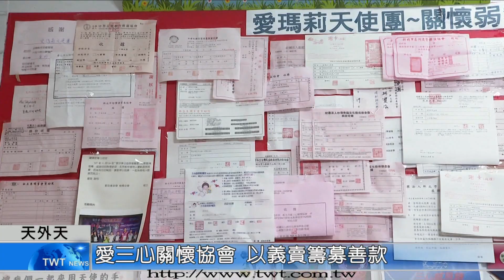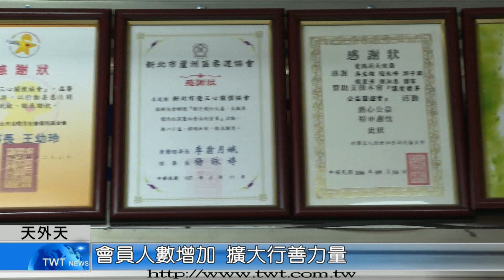天外天新聞1100310 10愛三心關懷協會 以義賣籌募善款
在八里區有個愛三心關懷協會，是由曾罹患過癌症的理事長林瑪莉所設立，因為她稱自己是專業的衣療師，不但會修改衣服也會設計，因此每次都會透過義賣作品來籌募善款。